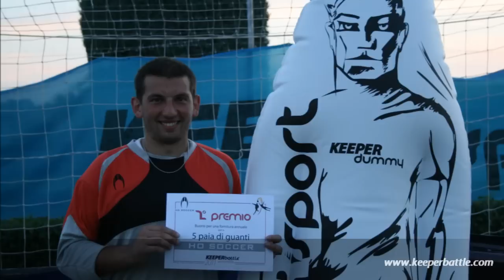KEEPERbattle 2011 @ Veronello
Images of the KEEPERbattle 2011 in Veronello / Italy / Gardasee